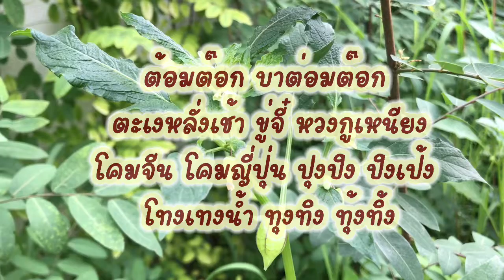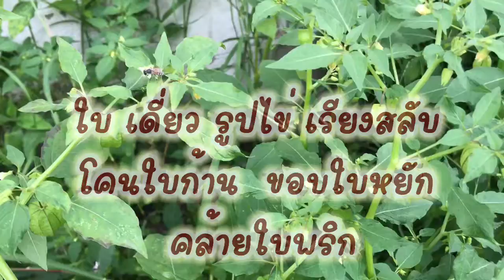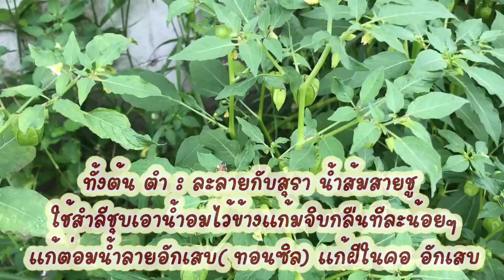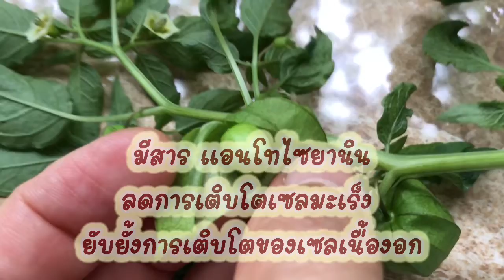“โทงเทง” โคมจีน สมุนไพรเด่นรักษาโรคปากคออักเสบ ไอหอบหืดเรื้อรัง หาง่ายอย่ามองข้ามนึกว่าเป็นแค่วัชพืช